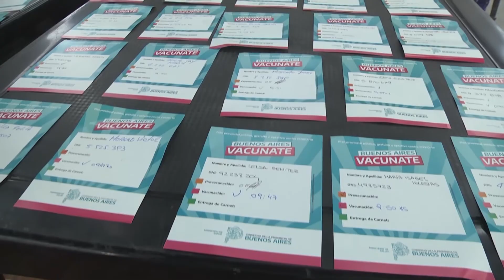Comenzó a funcionar el centro de vacunación en el Poli N° 2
El intendente presenció la puesta en marcha del 4to vacunatorio contra Covid-19 en el Polideportivo N° 2. Se trata de un amplio espacio acondicionado para 20 puestos, en donde trabajan más de 100 trabajadores de la salud y colaboradores.